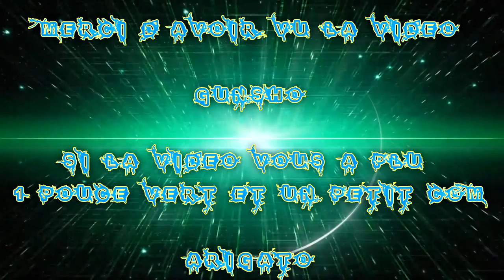(FR) Let's Play De Fallout 4 Ep 113 Le Mur de Diamond City X Mdr :D X Lance clou xd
Merci a  Charly Brown pour une mission et un oublie !

Le Mur de Diamond City X Mdr :D X Lance clou xd

Info Complémentaire !

Enjoy !! Gunsho !!